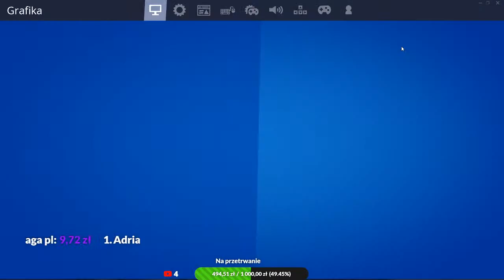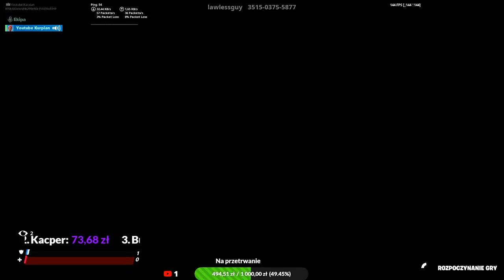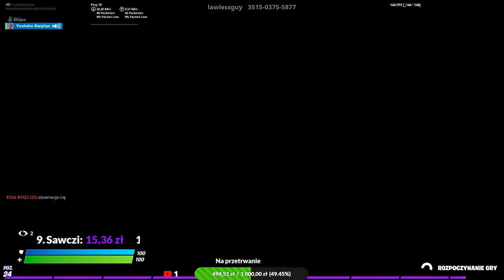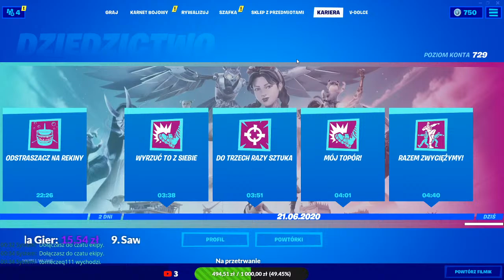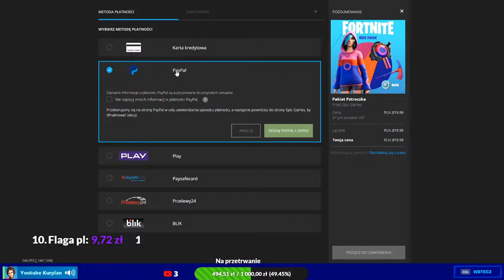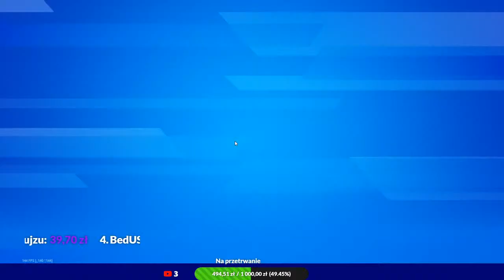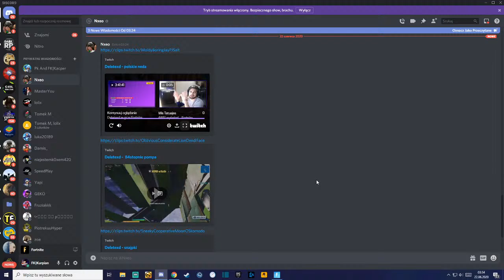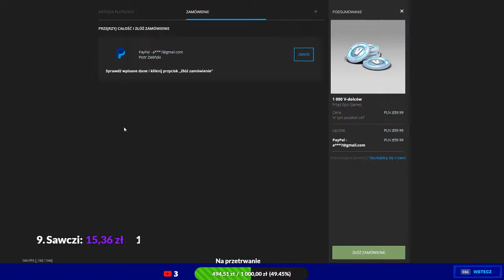OD ZERA DO CHAMPIONA! | WBIJAJ MORDZIU :)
Pierwszeństwo w grze mają osoby, które wpłacą donację

TOP 10 DONATORS:
1. Adrian games - 206,34
2. Rico Brawlball - 127zł
3. Kacper - 97zł
4. Fan budzinski - 63zł
5. Mateusz - 56zł
6. BedUS - 50zł
7. KRAFIL - 25,38zł
8. Aloneq - 25zł
9. Sawczi - 23zł
10. siemanopijemy - 20zł

Komendy:
!komendy
!konkurs
!jakzagrac
!klan

Specyfikacja techniczna mojego kompa:
- Procesor Intel Core I5 9600K 4,8Ghz,
- Grafika MSI Geforce GTX 1060 6GB,
- Pamięć RAM 16GB (2x 8GB) Corsair Vengeance 3000Mhz,
- Płyta Główna Asus TUF Z390 - Plus Gaming Motherboard,
- Dysk SSD 250GB Samsung 970 EVO NVMe M.2,
- Dysk HDD Western Digital Caviar Blue 1TB,
- Chłodzenie Cryorig H5,
- Zasilacz SilentiumPC Supremo FM2 GOLD 750W,
- Jednostka Centralna SilentiumPC Regnum RG4T RGB Pure Black,
- Klawiatura SPC Gear GK530 Tournament Kailh Red RGB,
- Mysz Glorious PC Gaming Race Model O (Matte White),